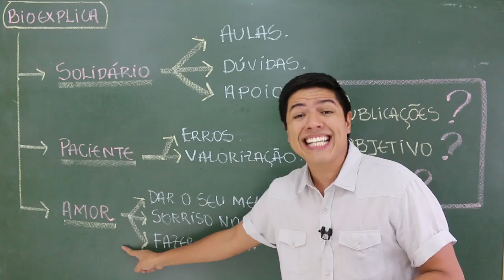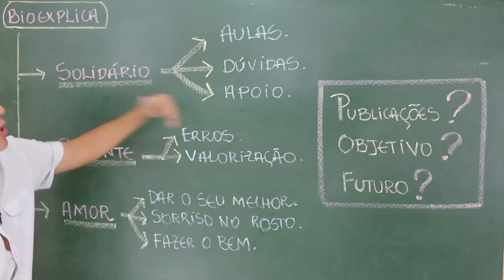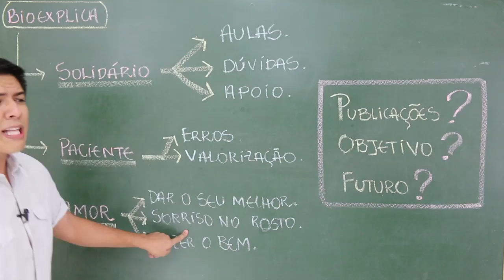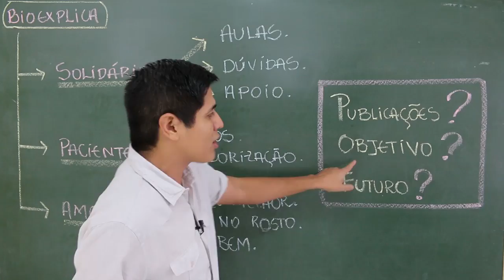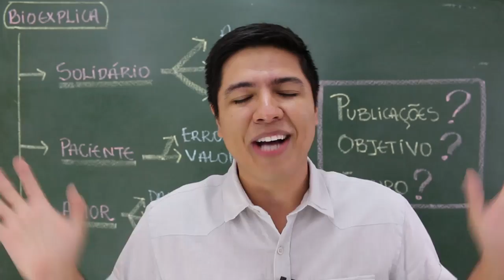O segredo para ser um PROFESSOR - Prof. Kennedy Ramos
Nessa vídeo aula, o objetivo é mostrar em que direção o meu canal vai levar nos próximos 12 meses, mas gostaria da sua opinião dando dicas e mostrando o que já gosta do canal. E aí? O que espera do tio keke no canal nos próximos 12 meses?